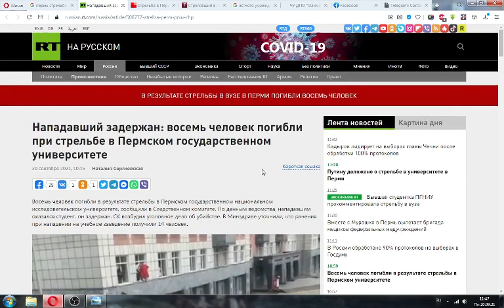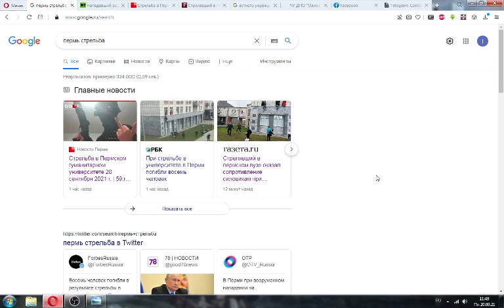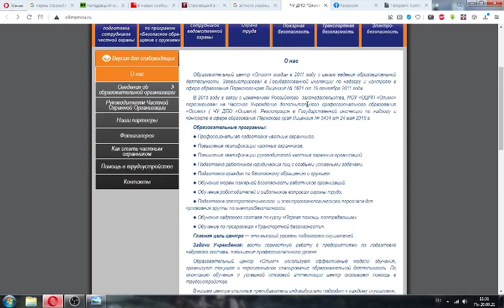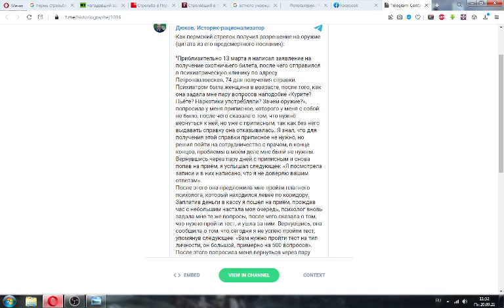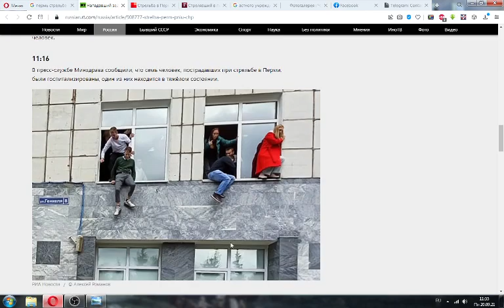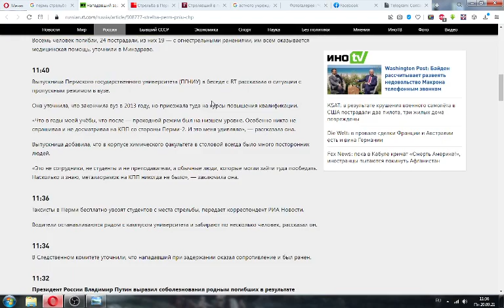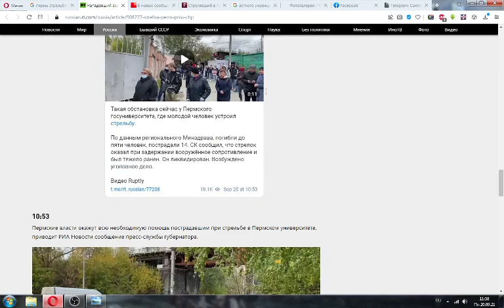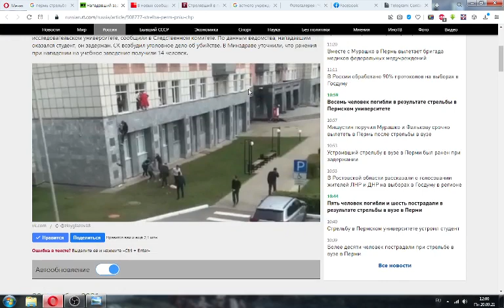ИМХО: про пермского стрелка.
Имею Мнение, Хрен Оспоришь.